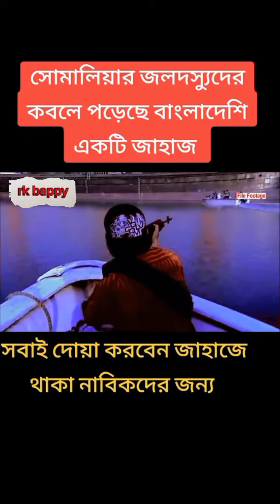সোমালিয়ান জল দসসু দের কবলে বাংলাদেশি জাহাজ জীবন বাচানোর ভয় নাবিকদের😰😭😭